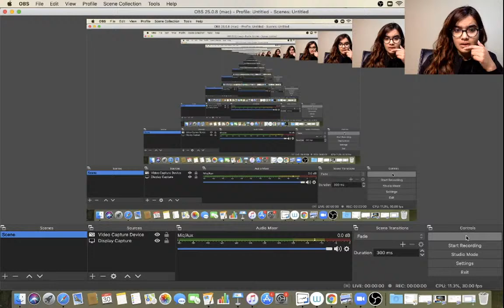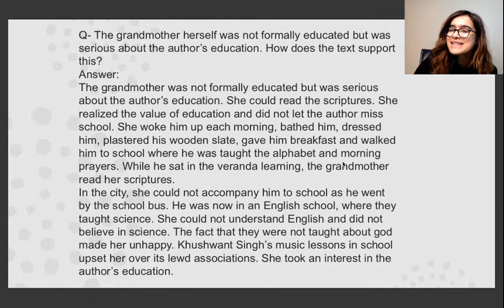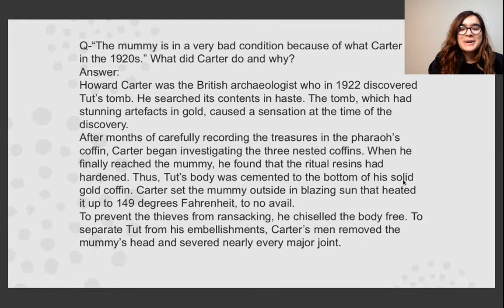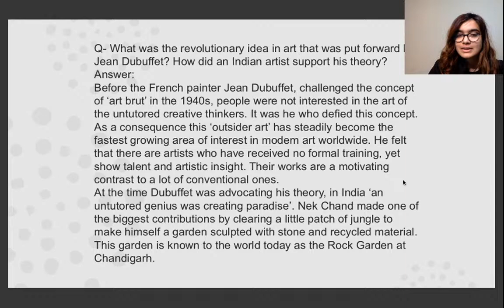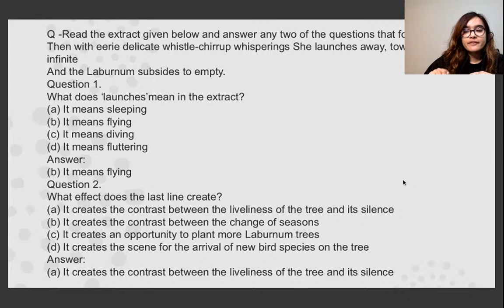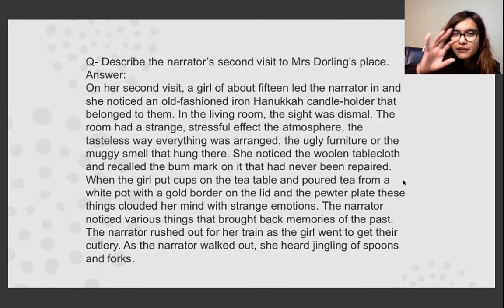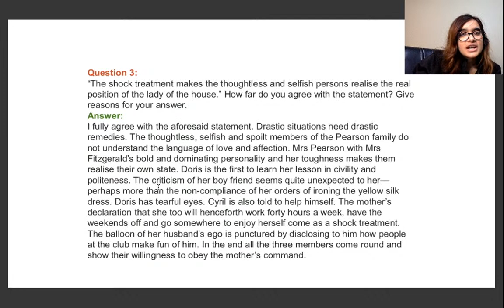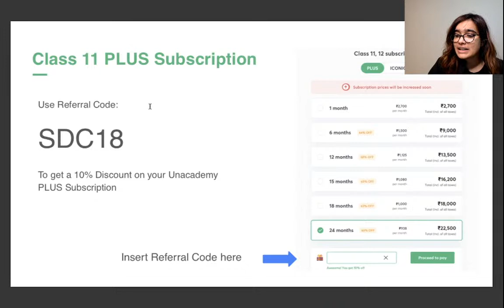Revise Entire English Literature Through Important Questions in 2 hours | Class 11 | Shipra Mishra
Hi Learners,

In this video, Shipra Mishra, your educator for Class 11, English will be conducting a Revise Entire English Literature Through Important Questions on the Unacademy CBSE YouTube channel. Unacademy aims at paving a strong foundation for students.

1. Learn from your favorite educators
2. Dedicated DOUBT sessions
3. One Subscription, Unlimited Access to Live Online Classes and Videos
4. Real-time interaction with best-in-class educators
5. You can ask doubts in live online classes
6. Download the videos & watch offline
7. NCERT Solutions"""""""